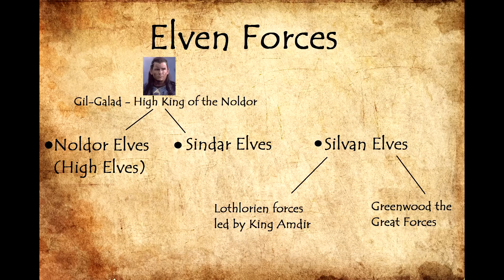The Dead Marshes | Lord of the Rings Lore | Middle-Earth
In this episode we explore the Dead Marshes, their geography and their History. These include the battle of Dagorlad, the Wainriders and the Battle of the Camp. We also discuss Frodo and Sam's journey through it and we finally speculate on how they came to be cursed and if this curse will ever be broken.

Belongs to SilverwingVFX